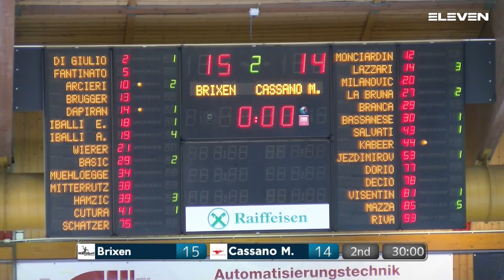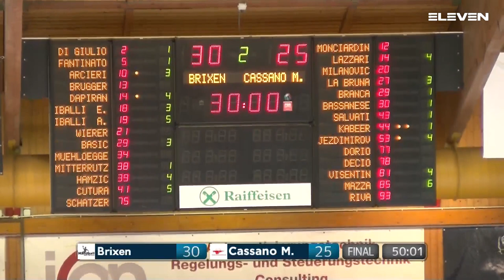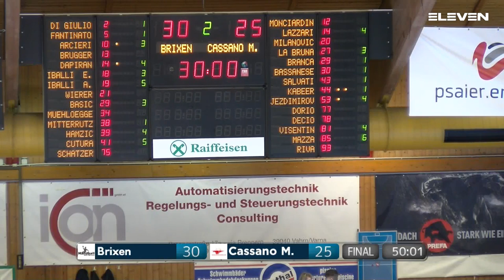Serie A Beretta M [15^]:Brixen - Cassano Magnago 30 - 25